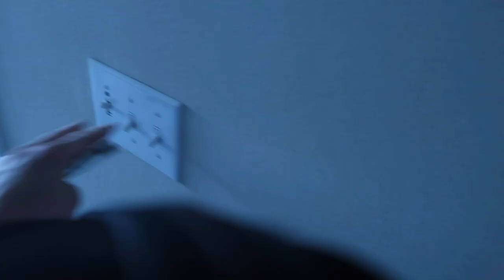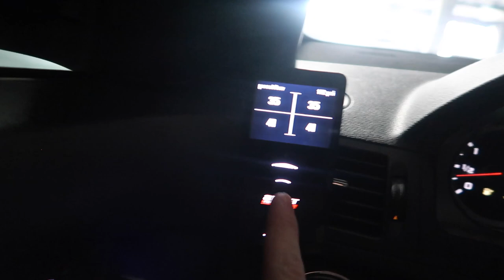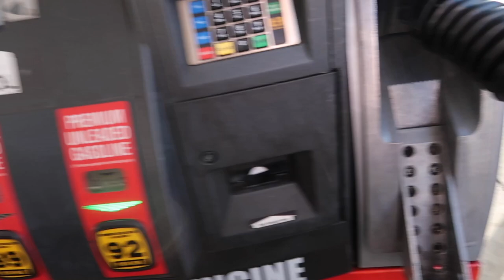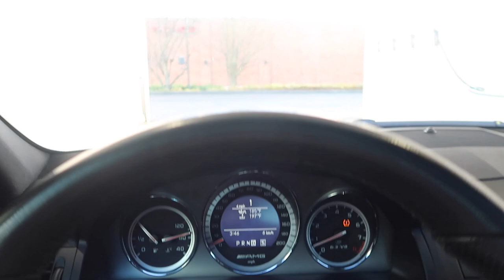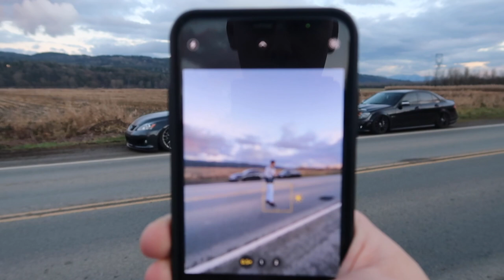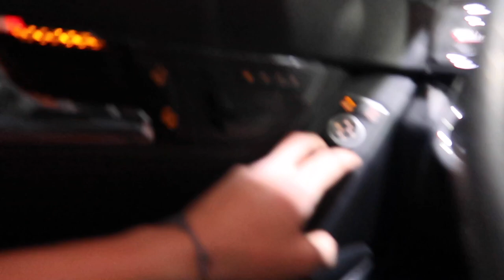Bagged C63 x Bagged ISF (Monday Cruise, Car Wash, Vlog)